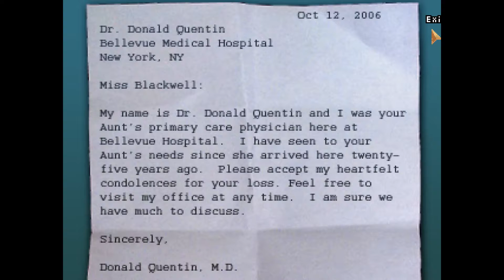Blackwell Legacy Walkthrough Part 1 (No Commentary)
A walkthrough of the Blackwell Legacy, the 1st in the Blackwell adventure game series.

In this part we meet Rosangela Blackwell, the socially awkward wannabe book writer whom struggles with apartment doormen, social situations and doctor visits.

I have wanted to make walkthroughs for a good while (mostly because such videos WITHOUT COMMENTARY are getting very rare now days and i want to make them for people who prefer that), but mostly been busy with work, making doodle's and art and playing games to work on this most days.

Anyway, i hopefully will get around to making videos of the other games in the series at some point.